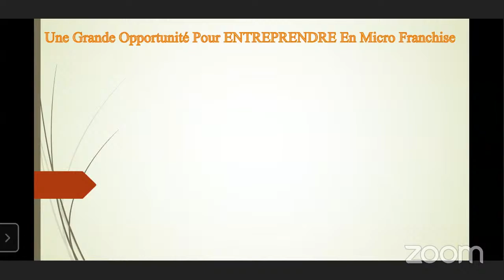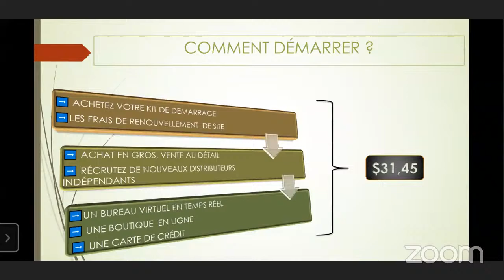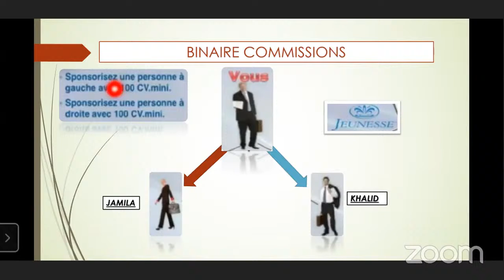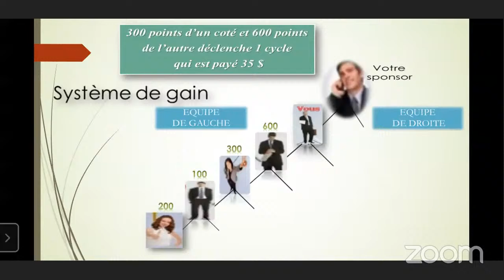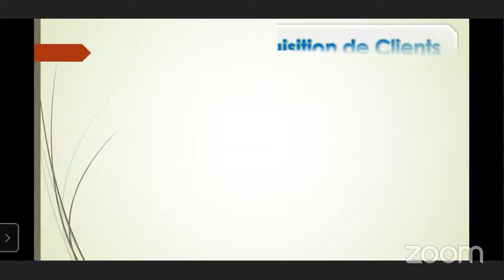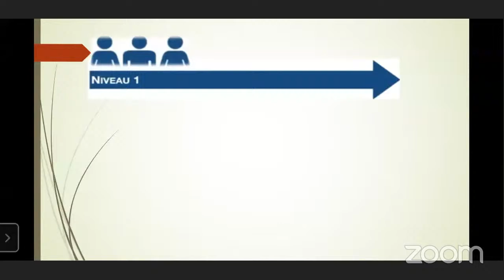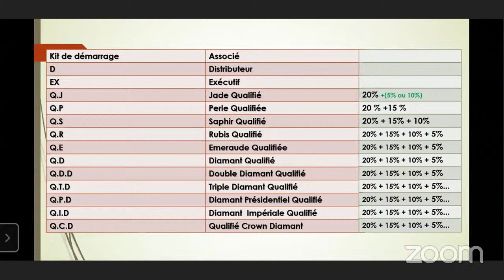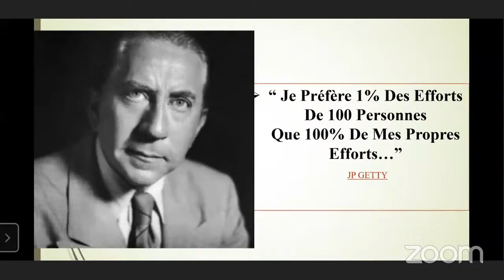formation de plan de commission en détailprésenté par Mr Mohamed El asri